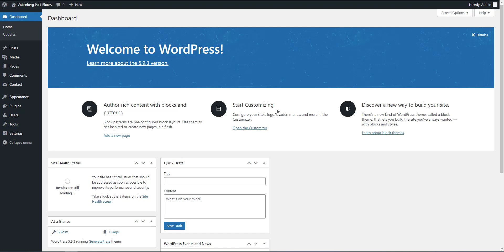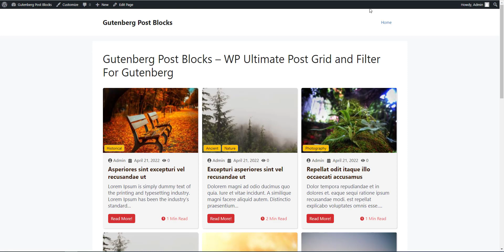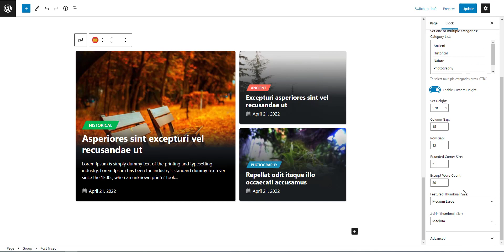Gutenberg Post Blocks – WP Ultimate Post Grid and Filter For Gutenberg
The Gutenberg post blocks plugin comes with innovative collections of beautiful ready to use post blocks to display your WordPress posts in unique and attractive ways. This responsive plugin is built with all the customization features needed for post blocks to help you create professional and elegant posts.